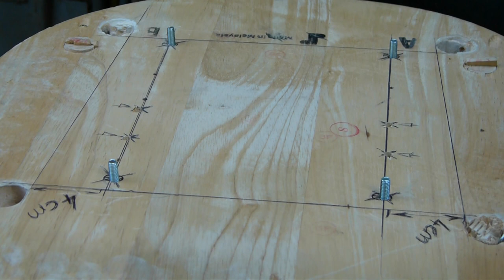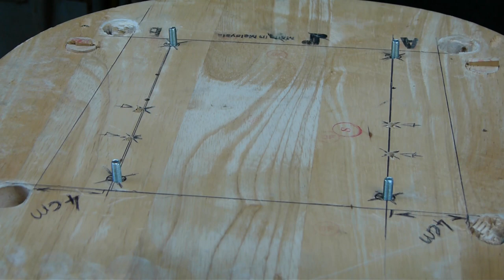DIY - LA BRIKOL (ep 12) : Permaculture - Permacultura - Permakultura